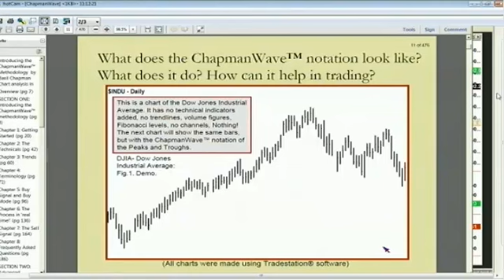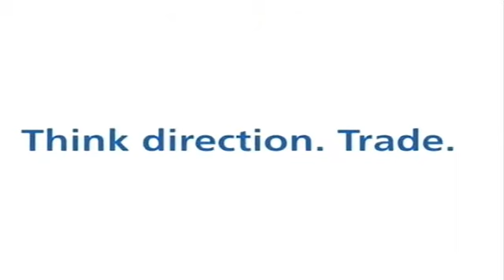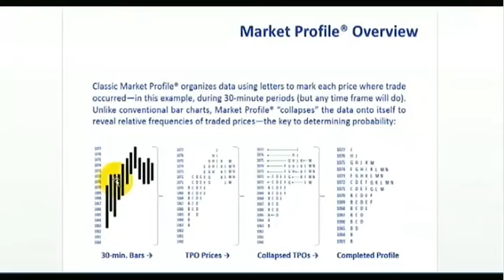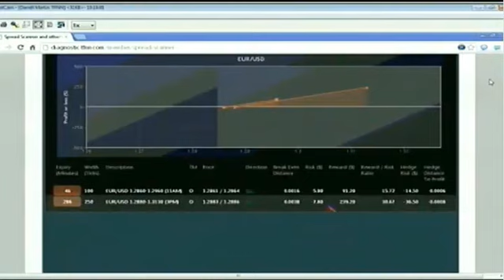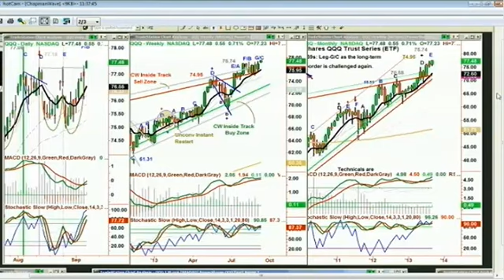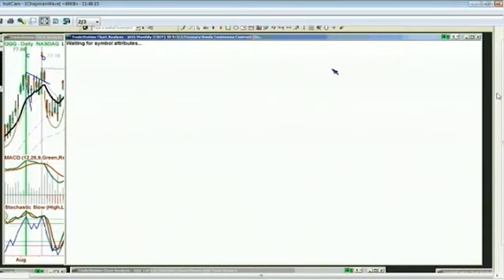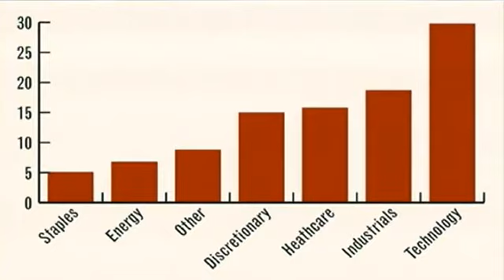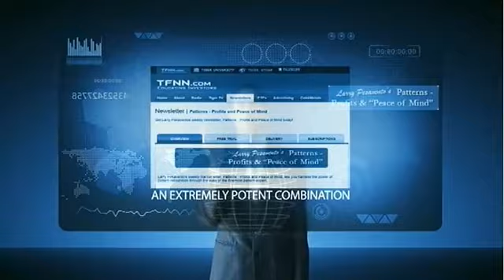Sep 9th Tiger Technicians Hour with host Basil Chapman on TFNN 2013